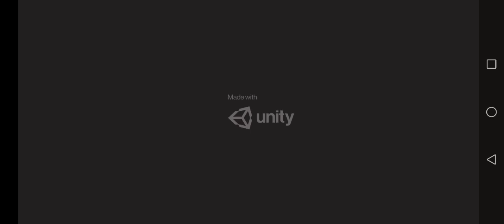Santa Run. Unity 2D.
Test Project "Santa Run". Unity 2D.